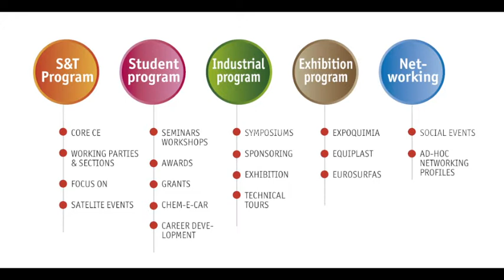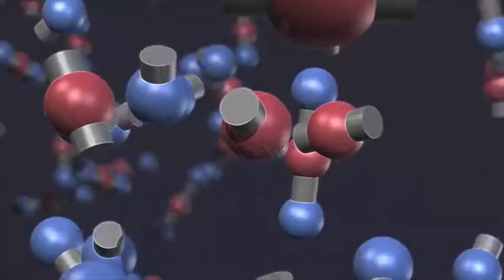10th World Congress of Chemical Engineering 2017 + ECCE11 & ECAB4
Announcement about the 10th World Congress of Chemical Engineering held in conjunction with the 11th European Congress of Chemical Engineering and the 4th European Congress of Applied Biotechnology (WCCE10, ECCE11 and ECAB4).These three congresses will be held in October 1st – 5th, 2017, coinciding with Expoquimia (Chemical Industry Exhibition) in Barcelona, Spain.